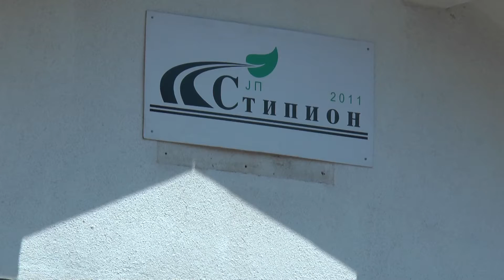НОВ ТРАКТОР ЗА ШТИПСКИ СТИПИОН 01 07 2016